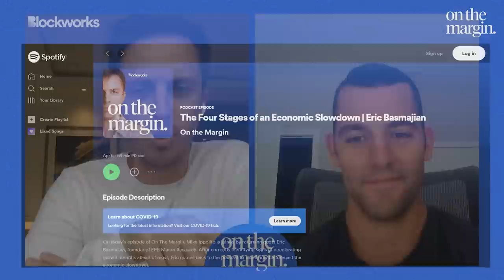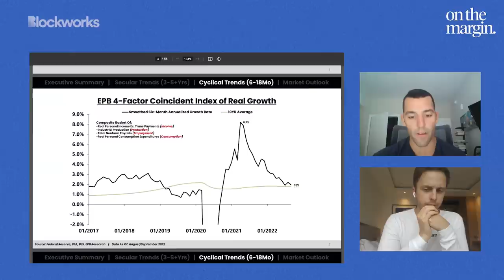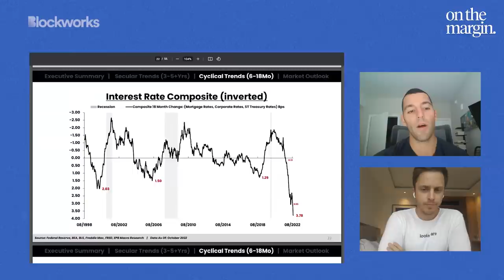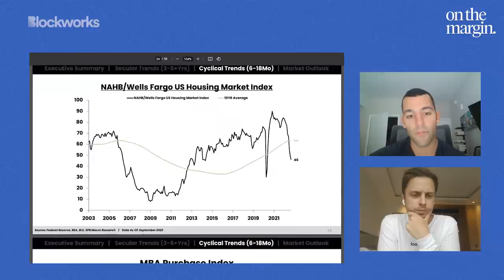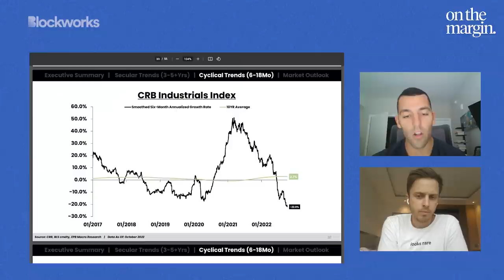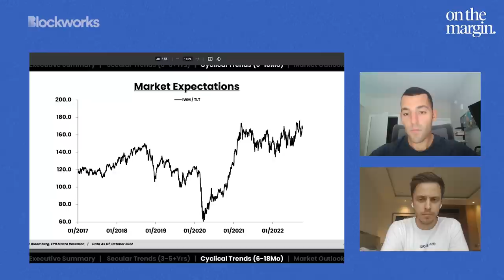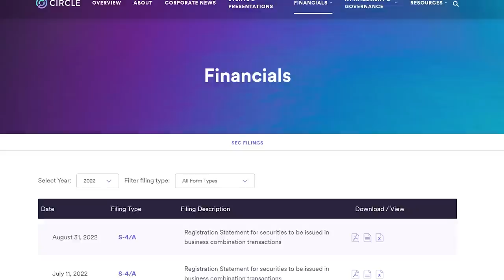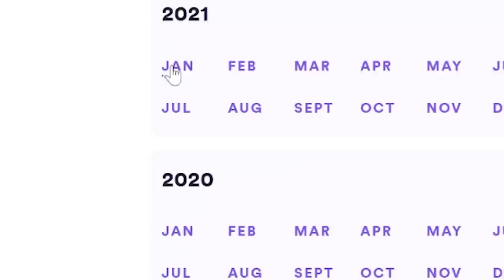Eric Basmajian: An Update On The Four Stages of An Economic Slowdown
On today's episode of "On the Margin", Eric Basmajian Founder of EPB Macro Research joins the show for an update on his "Four Stages of An Economic Slowdown" episode of On The Margin released in April of 2022.

Since Eric made that call in April, things have accelerated, so we invited Eric back to the show for a discussion on how the most important economic signals are pointing to a further slowdown throughout 2022 and into 2023. What does the record tightening in monetary policy mean for the most interest rate sensitive sectors of the economy such as housing? How will that in turn effect consumption and spending? And will all of these factors combined lead to a recession into the new year? To find out, you'll have to tune in!

Circle’s USDC is one of the most trusted and widely used stablecoins in the digital asset industry. that outlines everything from links to USDC weekly reserve reports, monthly attestations, and blog posts written by their executive team highlighting how and why USDC was built the way it is.
Referenced In The Show:

Timestamps:
00:00 Introduction
01:11 The Four Stages of An Economic Slowdown
14:53 Preparing For A Revision In Earnings
19:07 Preparing For A Hard Landing
29:22 Being Surprised By The Fed's Rate Hikes
33:43 Will The Fed Achieve It's Goal? Or Will Something Break?
38:53 Circle Ad
40:13  Eric's Secular Outlook On The Economy
44:05 The Biggest Misconceptions About Inflation: Wage Price Spiral